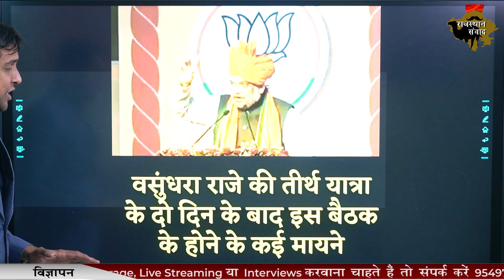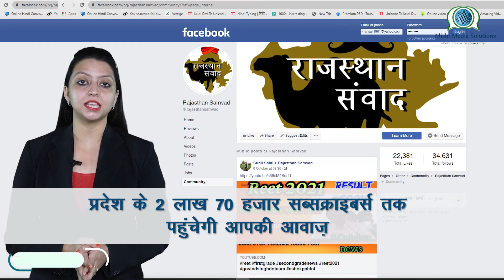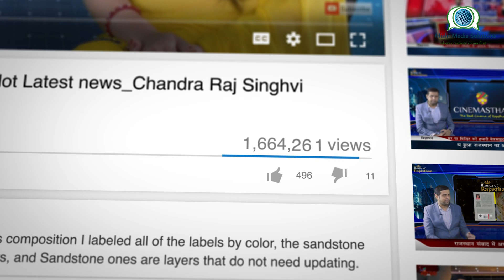अमित शाह की राजस्थान यात्रा पर उठे विस्फोटक सवाल | Amit Shah | Rajasthan Samvad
Amit shah has recently visited Rajasthan, and Rajasthan has raised a lot of questions on his Visit. Amit shah and narendra modi is only working to increase more issues for common people. In this video you will get to know about what were the reason behind this visit of amit shah home minister of india to Rajasthan.

Watch this video to see amit shah latest news and interview of amit shah. In this video you will see the latest news about amit shah in hindi. This video you will get to know what does amit shah do after visiting Rajasthan. Keep watching Rajasthan Samvad to know the question raised on amit shah and what did amit shah say to answer these questions.

Also Watch